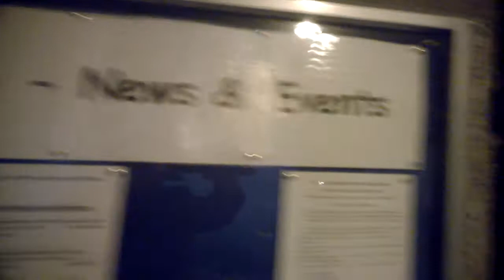Mekons Cromarty (Dogger & Bite) 15 August 2014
The Medicine show summer review Cromarty